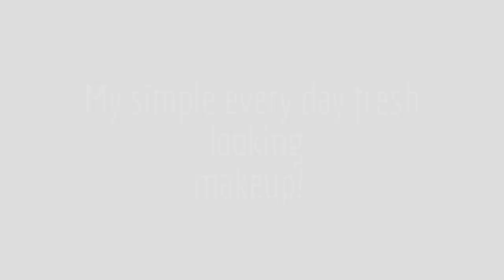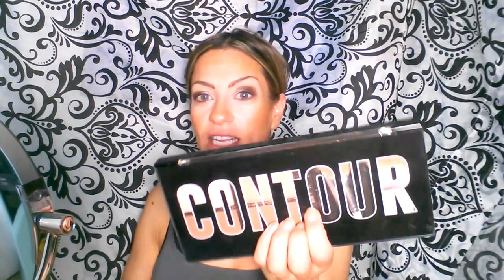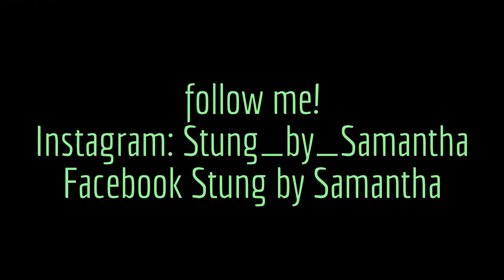Everyday Makeup look| tutorial | Stung by Samantha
I'm in my late 40's ( 46 in this video) and this is my everyday go-to makeup look.  I think it is fresh and easy and gives a beautiful glow to the skin. It's youthful  and doesn't make you look ridiculous like you are going to a club:)

List of what I used.

***Eucerin Spf 30 daily protection moisturizer

profusion contour and conceal palettes

***Jordana easy brow in dark brown

Wet n wild bronzer ticket to Brazil

wet n wild eyebrow palette for eye shadow
real techniques brush
Hurraw lip balm
soho eyeshadow blending brush
fergi hi def powder
amuse blush
***Jordana lash extreme

***Wetn wild Pink suga, matte lipstick

***WHAT I USE ON MY FACE TO GET RID OF WRINKLES: frownies

These are a MUST and will get rid of those wrinkles

Shop all my favorite beauty products (many that were in this video) and workout/fitness/nutrition and menopause must have's!

***MY SKINCARE ROUTINE FOR MATURE SKIN:
Game changer for skin over 50!! A MUST HAVE!!

MY FAVORITE ANTI AGING LIP GLOSS!
CITYBEAUTY CITYLIPS GLOSSES, MATTE LIPSTICKS AND CITYLASH . IN LOVE WITH THIS GLOSS!

What resistance Bands I use to keep my booty tight!

Not all exercises are suitable for everyone and this or any other exercise program may result in injury,  Please consult your doctor before beginning this, or any other, physical fitness program. Any user of this program assumes the full risk of injury resulting from performing the routines presented within this video

MY FITNESS PLAYLIST: OVER 90 FREE WORKOUTS!!!

xoxoxo Samantha